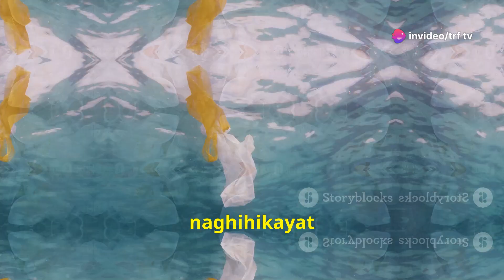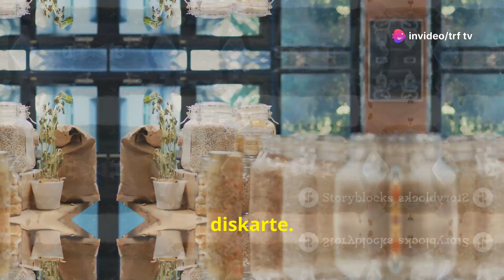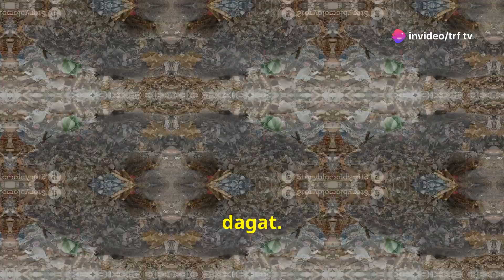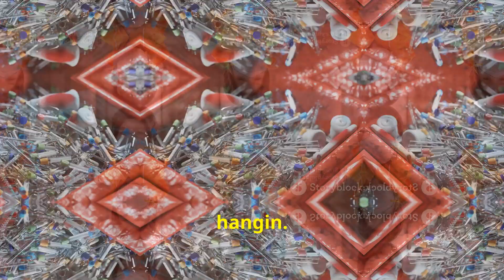Paano Kung Mapuno ng Basura ang Buong Mundo?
Sa video na ito, tatalakayin natin ang mga posibleng epekto kung ang buong planeta ay mapupuno ng basura. Ano ang mangyayari sa ating kapaligiran, kalusugan, at mga natural na yaman? Alamin ang mga mahahalagang aspeto ng problemang ito at ang mga hakbang na maaari nating gawin upang maiwasan ang ganitong scenario.

I-share ang video na ito upang ipalaganap ang kaalaman at hikayatin ang iba na makiisa sa pagprotekta sa ating planeta.

👍 I-like ang video kung nagustuhan mo ito, at i-comment ang iyong mga opinyon at suhestiyon sa ibaba!

🔔 I-click ang bell icon para maging updated sa aming mga bagong uploads.